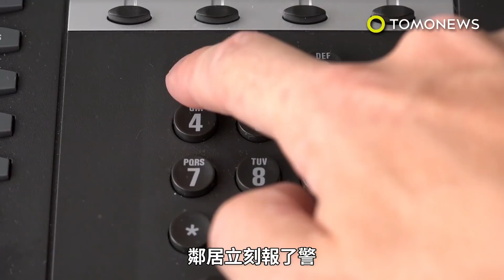風木之悲！燒一桌好菜等兒歸 母親卻驟逝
台灣一位劉姓殯葬業者最近分享了一則令人唏噓的真實事件。馬來西亞《中國報》報導，這起事件的主角是一位獨居的老婦人。一天，老婦人的鄰居突然聞到一股難聞的臭味，從她家中傳出。鄰居立刻報了警，因為擔心婦人會發生不測。警方破門進屋，發現老婦已經死亡，遺體狀況顯示她四天前就已往生。當時在場的殯葬業劉先生看見，婦人家中桌上擺滿了一大桌飯菜。老奶奶似乎在等某人回家慶祝。警方辨識出婦人身分後，立刻聯繫了她家人，也就是她兒子。婦人的兒子趕回家中，不禁放聲痛哭，因為他知道那桌飯菜是為他準備的。後來婦人的兒子告訴劉先生，當天是母親節，他原本打算回家跟母親團聚，但突然有工作抽不開身。悲慘的是，他再也沒有機會跟母親一起吃飯了。這位母親是離婚後，獨立將孩子養大的單親媽媽。事發當天，婦人準備好飯菜後，去浴室沖澡，卻突然心臟病發作。所以奉勸各位，只要有時間，就抓緊機會跟父母多聚聚吧，以免抱憾終生。